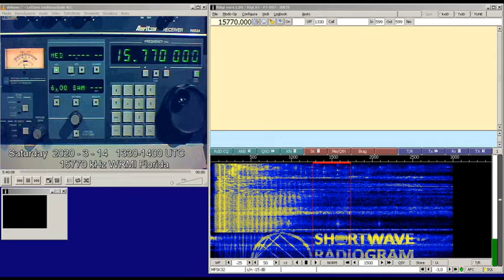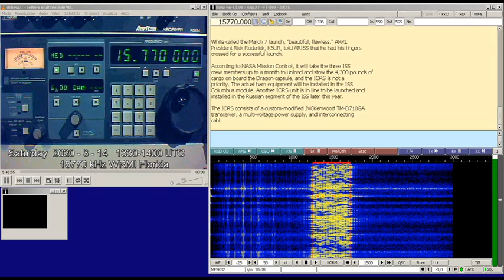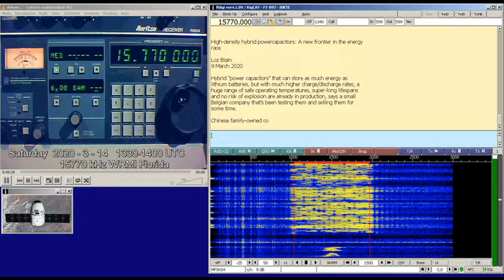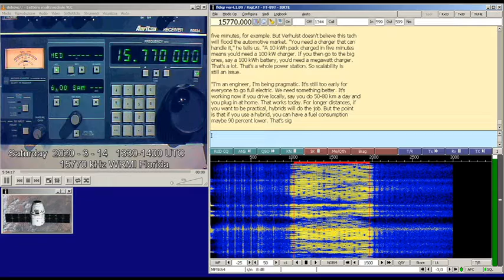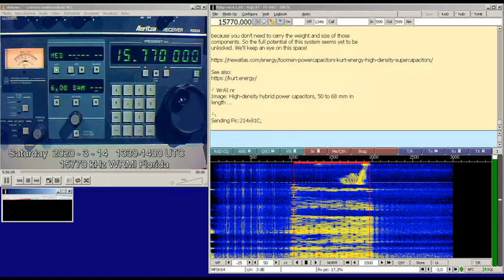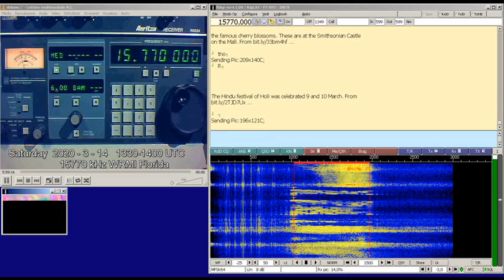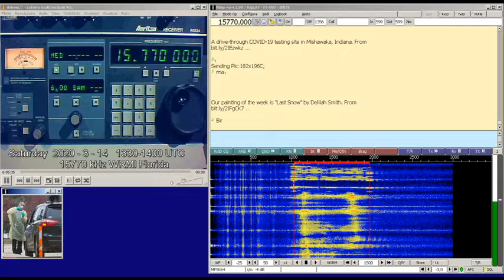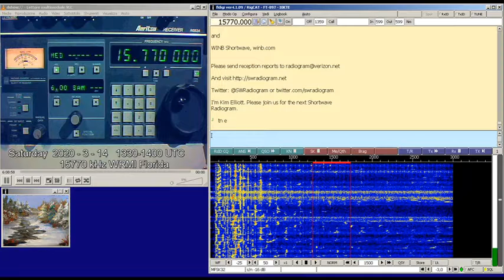Radioascolto: Shortwave Radiogram 2020/03/14 13:30-14:00 UTC from WRMI Florida on 15770 kHz.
Shortwave Radiogram transmits digital text and images on an analog shortwave broadcast transmitter. The program is produced and presented by Dr. Kim Andrew Elliott.
For a simple test, extract the audio track from this video and decode it using FLDIGI... you will get the same result!

My receiving condition:
- QTH: I0KTE-locator JN62FD
- Receiver: Watkins-Johnson mod. WJ-8712
- Antenna: Home build  Active Loop
- Decoder: FLDIGI